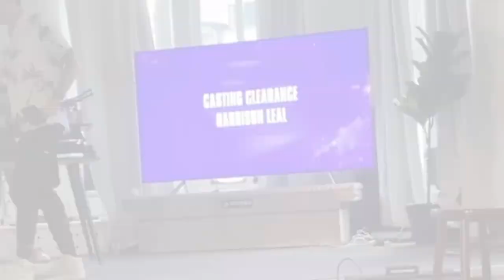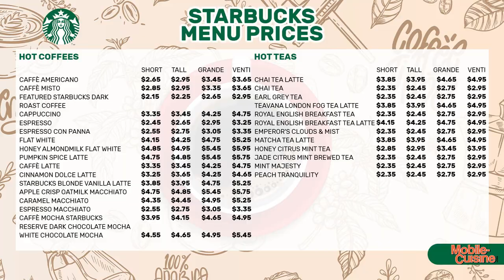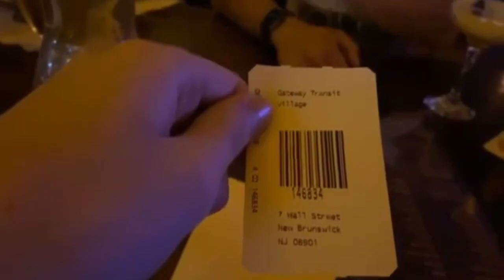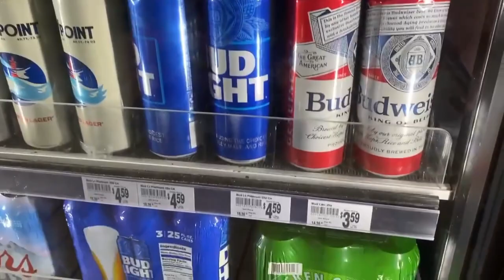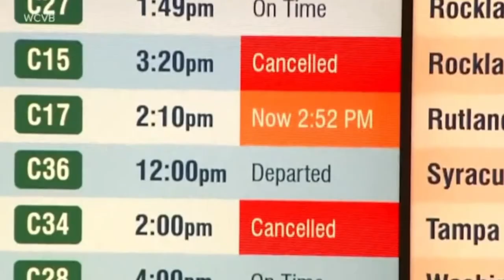I flew to America to play Minecraft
I went on one of the BIGGEST Minecraft gameshows on YouTube, Minecraft Big Brother Season 8, and I went to New York to watch the season premiere with the cast! This was a British person's first time in America, so, basically.